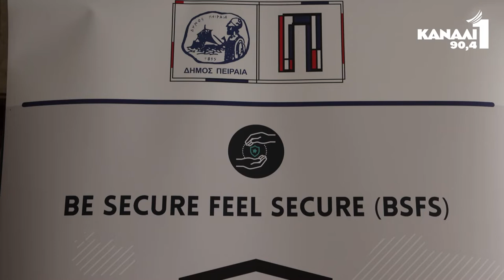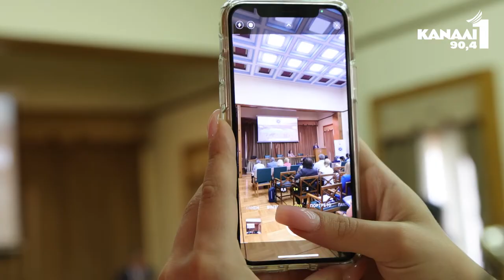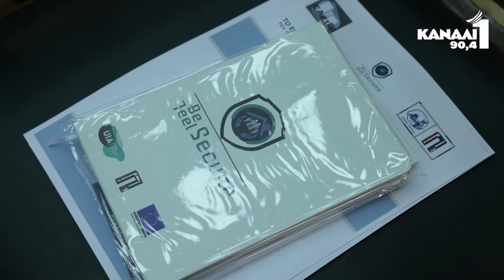Ημερίδα ΕΑστΕ: Συμμετοχικές Μορφές Πρόληψης του Εγκλήματος σε Τοπικό Επίπεδο: Ασφάλεια και Ελευθερία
Big and commercial districts are vulnerable for both inbound and outbound smuggling, street and organized crime.

The Be Secure Feel Secure (BSFS) project aims to reinforce urban security and promote positive perception of urban safety by providing strategies & tools to link the main urban security stakeholders & facilitate their collaboration in physical-and-cyber space.

BSFS will introduce the Local Council for Crime Prevention (LCCP), where the urban security city stakeholders will be represented (municipality, police, local chambers etc.) under the common goal to decide on activities and interventions that increase city resilience against crime. Under the supervision of the LCCP, BSFS will apply a number of spatial interventions, such as image management, target hardening following the CPTED “Crime Prevention through Environmental Design” model, accompanied by social activation strategies to enhance community cohesion and connectivity at neighbourhood level.

BSFS will also offer a digital platform enabling the assessment of combined physical cyber threats and the visualization of risks and other relevant activities through geospatial mapping to facilitate decision-making.

This project is co-financed by the European Regional Development Fund through the Urban Innovative Actions Initiative under grant agreement number UIA04-274.